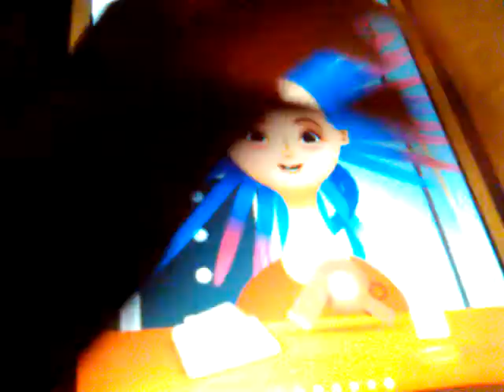Playing toca hair salon 2